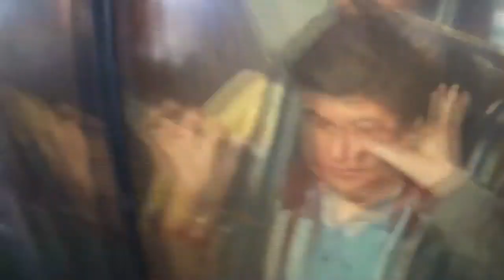Joey Graceffa's LAUGH! (Part 11)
It's been a full year TODAY since I've been editing these videos. YAY!! Enjoy #11 of the laugh series! ♥

Links to videos used:
0:00 - RECOGNIZED IN MY CAR!
0:11 - ORPHANAGE FINALE!
0:45 - HOW TO GO ON A DATE - w/ Tiffany Alvord & Joey Graceffa
1:01 - DON'T POP IT CHALLENGE! Feat. Pointlessblog, Zoella & Funforlouis
1:16 - HUNGER GAMES MINECRAFT! THE COOLEST MAP! (Ep.116)
1:30 - PHOTOBOOTH FUN - WITH SHANE!
1:36 - Pikmin - Joey and Meghan - #3
1:50 - MISTAKES WERE MADE - ORPHANAGE (PART 3)
2:40 - Disney Land ADVENTURE!!!
2:57 - The Yoga Challenge!
3:18 - MY JEALOUS GIRLFRIEND!
3:31 - WATER TEMPLE CHALLENGE! (Ep.1)
3:39 - Fushigi Ball FAIL!
3:44 - MEET JOSIPHINA!
3:59 - HOW TO GO ON A DATE - w/ Tiffany Alvord & Joey Graceffa
4:07 - HUNGER GAMES MINECRAFT! SIMON SAYS... (Ep.78)
4:22 - The Yoga Challenge!
4:29 - FIND THE BUTTON! w/ LDShadowLady & Stacy (Ep.2)
4:39 - EPIC TROLLING JUMP MAP! MY MILKSHAKE BRINGS... (Ep.13)
4:53 - VEGAS MAGIC!
5:16 - WATER TEMPLE CHALLENGE! (Ep.1)
5:24 - MEET JOSIPHINA!
5:42 - HUNGERCRAFT! OLD MAN WILL! (Ep.39)
6:12 - I LOVE DISNEY! =D
6:22 - THE HAIRY TRUTH!
6:28 - MEGA WALLS! DREADLORD POWERS!! (Ep.6)
6:40 - Smosh, Joey Graceffa & Becky G Decode SLANG - Teen Choice Awards 2014
6:45 - MEGA WALLS! DREADLORD POWERS!! (Ep.6)
6:52 - ROOMMATE TAG!
7:07 - REACTING TO HOME VIDEOS SLAVE BOY
7:17 - HEXXIT! A WORLD LIKE NO OTHER! (Ep.54)
7:32 - ROCKET POWER IN REAL LIFE!! (Behind The Scenes)
7:44 - FIND THE BUTTON! w/ LDShadowLady & Stacy (Ep.2)
7:53 - REACTING TO HOME VIDEOS SLAVE BOY
8:00 - WATER TEMPLE CHALLENGE! (Ep.1)
8:12 - ATTACK OF THE B-TEAM! (Ep.7) A BEAUTIFUL WORLD!
8:23 - REACTING TO HOME VIDEOS! (GETTING READY FOR PROM)
8:40 - The Madness - Luke VEDA Day 25
9:06 - THE HAIRY TRUTH!